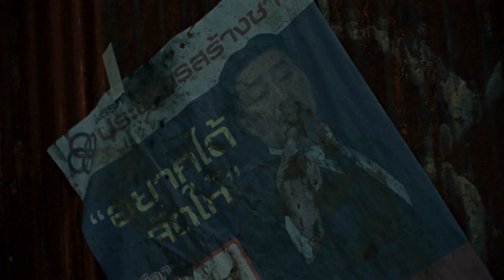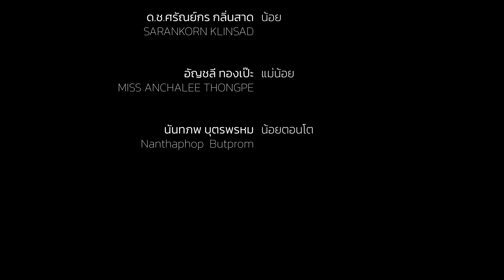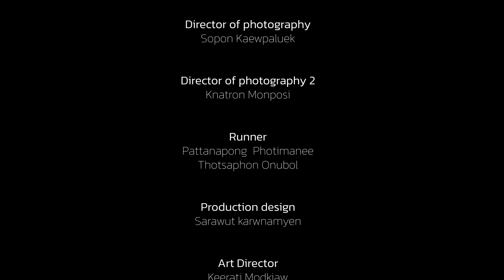มินิซีรีส์ Bangkok Dystopia ตอนที่ 3 เปลี่ยน Change